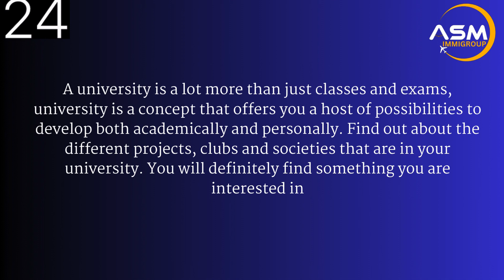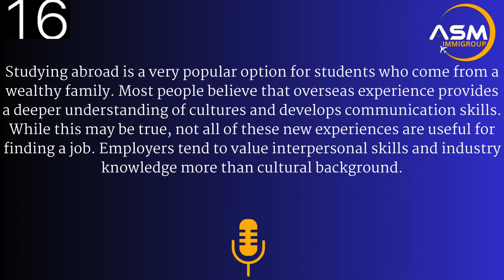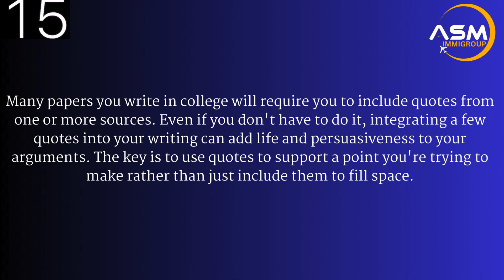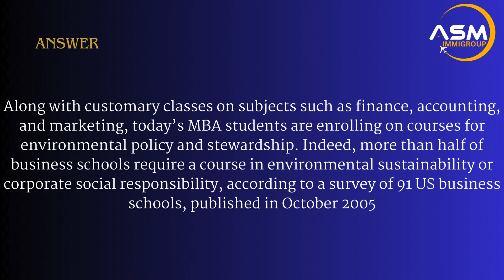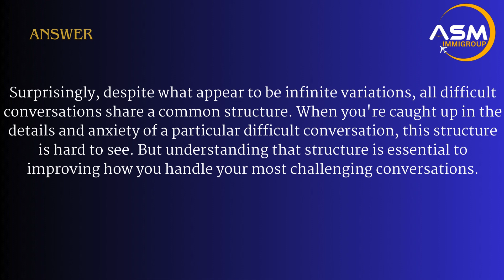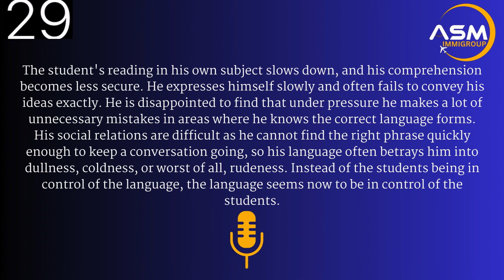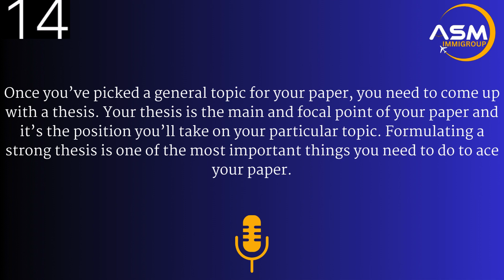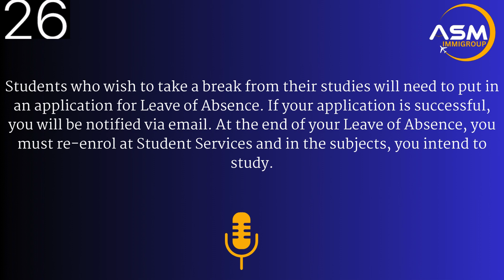PTE READ ALOUD 21 MARCH 2024, NEW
MUST PRACTICE NEW QUESTIONS OF READ ALOUD